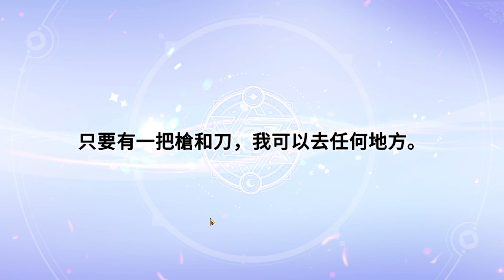【CC字幕】無限300連抽！輕鬆刷首抽？｜魔靈召喚: 克羅尼柯戰記｜攻略雜談